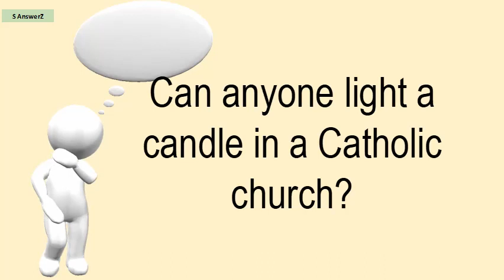Can Anyone Light A Candle In A Catholic Church?